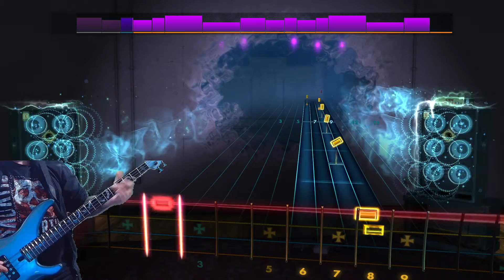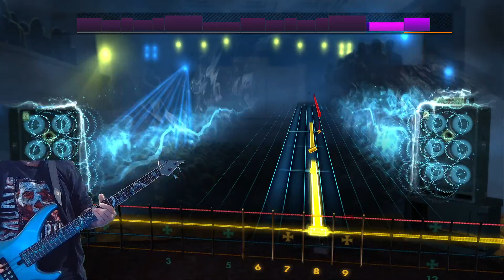Rocksmith 2014: Nobuo Uematsu - Those Who Fight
BassKeeper is playing a classic from FinalFantasyVII with ThoseWhoFight by Nobuo Uematsu on Rocksmith2014. Played in E-Standard. Enjoy :)